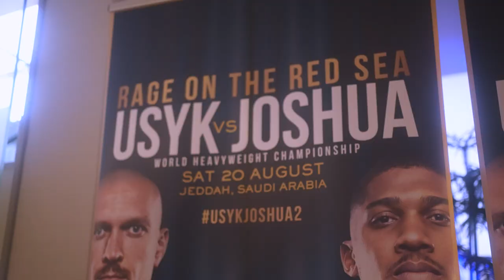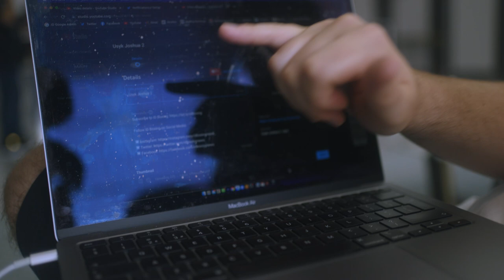Usyk-Joshua 2 Fight Week Vlog #2 | Grand Arrivals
Usyk-Joshua 2 Fight Week Vlog #2 from the iD Boxing team as the Grand Arrivals kick off ahead of Oleksandr Usyk vs Anthony Joshua on August 20th in Jeddah.

00:00 - 00:19: Introduction
00:19 - 00:45: Breakfast
00:45 - 01:53: Meeting Alex Krassyuk at Shangri-La
01:53 - 02:47: Media Day begins
02:47 - 02:59: Anthony Joshua arrivals
02:59 - 03:33: Andi at the Grand Arrivals
03:33 - 03:45: Usyk at Grand Arrivals